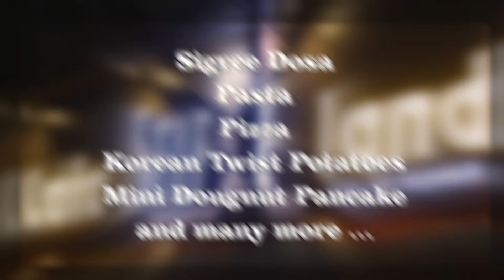Slide Animation Ad | Cafe Selfie Land | By: KSK FILM WORKS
Slide animation video ad of Mouth watering cuisines and Drinks of "Cafe Selfie Land".